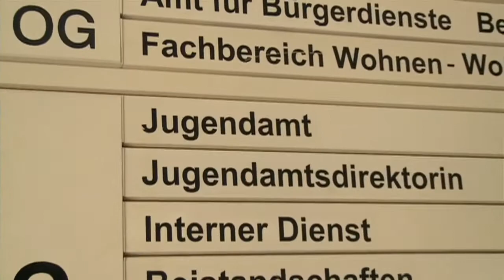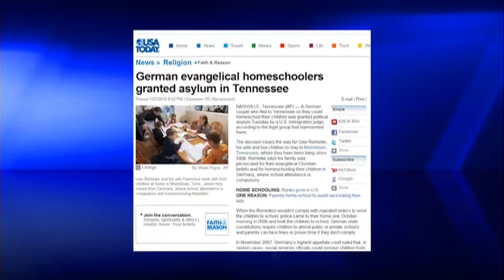German Officials Abduct Homeschooled Kids from Parents